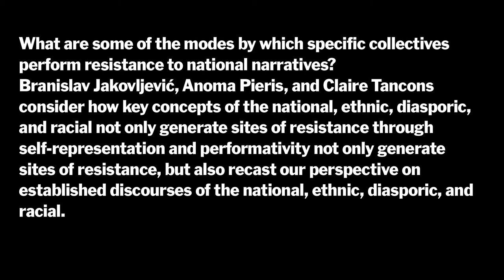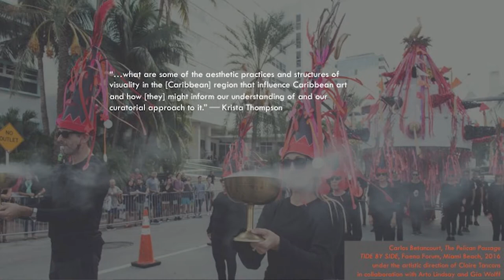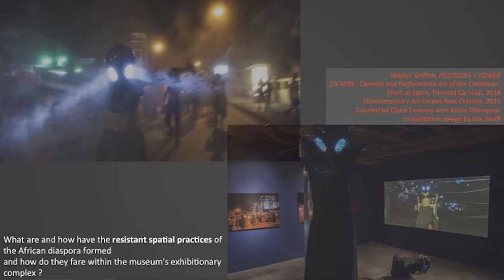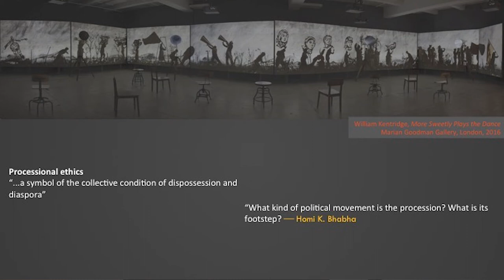Performing Identities: Part II Claire Tancons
Performing Identities: Self-fashioning in Visual Culture and Architecture

Anoma Pieris, Branislav Jakovljević, and Claire Tancons consider how concepts related to self-representation and performativity not only generate sites of resistance, but also recast our perspective on established discourses of the national, ethnic, diasporic, and racial. Organized by the C-MAP Fellows, this year’s seminar seeks to engage such questions as: What are some of the modes by which specific collectives perform resistance to national narratives? How are artistic and spatial practices employed to perform countermodes of identity, citizenship, or belonging (to a community, diaspora, nation)? What are the challenges faced by self-fashioning practices within architectural histories? How are tensions between local art histories and national narratives interpreted through acts of resistance? Given the relevance of diasporic narratives and aesthetics in times of increasing global displacement and inequality, how can these frameworks be mobilized at our historical juncture?

Claire Tancons is a curator and scholar invested in the discourse and practice of the postcolonial politics of production and exhibition. For the last decade, Tancons has charted a distinct curatorial and scholarly path in performance, inflecting global art historical genealogies with African diasporic aesthetics as well as decentring and othering curatorial methodologies as part of a wider reflection on global conditions of cultural production. The processional performances that have become a hallmark of her practice have transformed iconic public spaces into sites of participatory experiments and civic interventions. Since 2008, Tancons has curated for established and emerging international biennials. She was recently a co-curator (with Johanna Auguiac) of the first edition of Tout-Monde, Caribbean Contemporary Arts Festival, Miami (2018–2019), and is currently a curator for Sharjah Biennial 14: Leaving the Echo Chamber (with Zoe Butt and Omar Kholeif), slated to open in 2019.